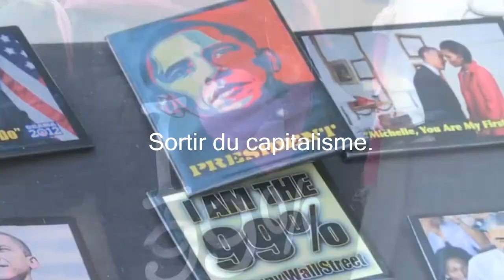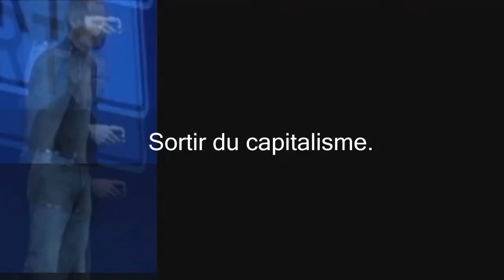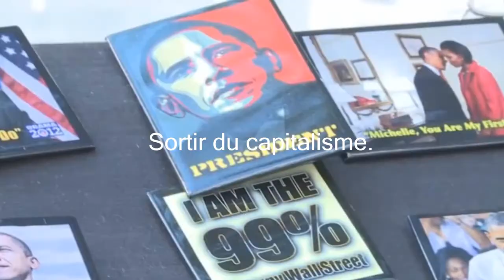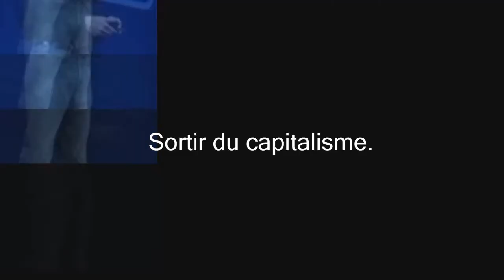Ubérisation. Le travail à l’ère du capitalisme numérique de plateformes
Le capitalisme numérique des plateformes comme Uber, Deliveroo ou Amazon Mechanics entraîne un bouleversement des conditions de travail et des modes de production du profit, obligeant à un ré-examen des analyses critiques du capitalisme et des stratégies de résistance. L’émission propose un examen approfondi de ce travail à l’ère d’une numérisation du capitalisme, une critique des lectures altercapitalistes de cette mutation et une présentation des luttes actuelles des travailleurs des plateformes – avec Marco, communiste libertaire, bon connaisseur de ces questions.

Une adaptation vidéo de Guillaume Deloison d'une émission de Sortir du capitalisme